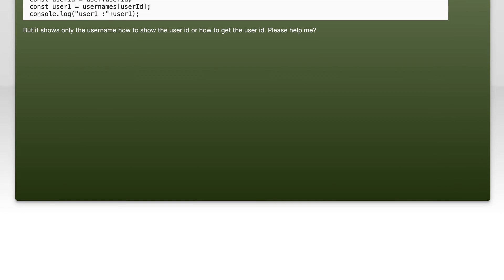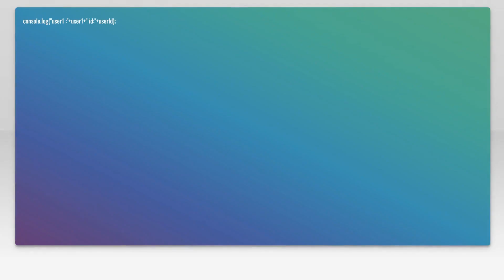How to get user id using username in socket io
java: How to get user id using username in socket io

Related to: java, android, node.js, sockets